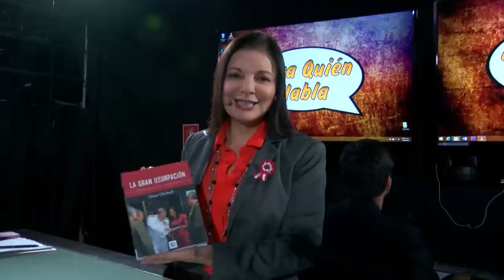Mira Quién Habla - JUL17 - Parte 4/6 - JOSÉ GARCÍA BELAUNDE ANALIZA SITUACIÓN DE FRANCIA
La investigación periodística y el análisis de lo que sucede en el Perú y el Mundo dirigido por Cecilia Valenzuela. Todos los domingos a partir de las 8:30pm.